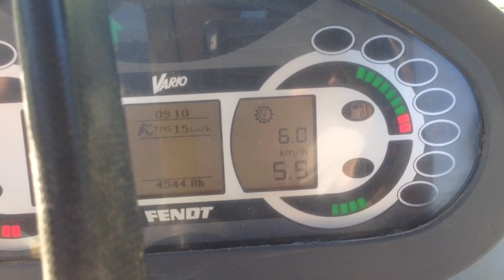Zuckerrüben gegen Blattflecken spritzen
mit Amistar Xtra